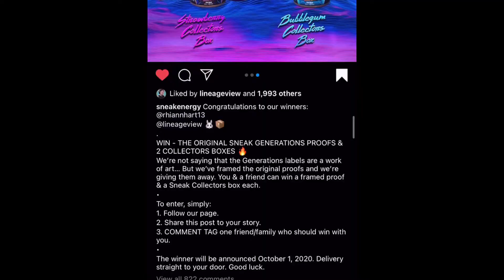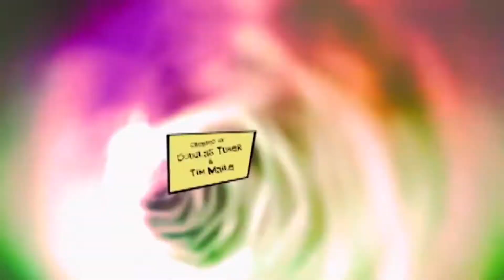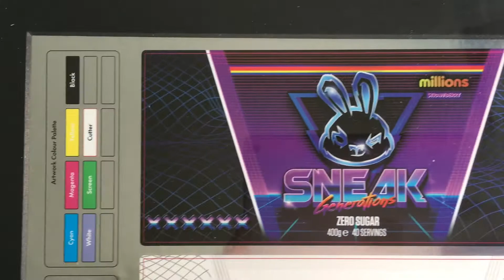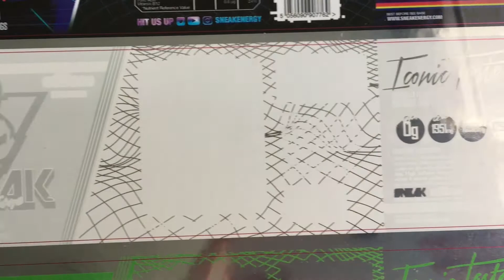I WON A SNEAK ENERGY GIVEAWAY !!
HAPPY TUESDAY TROOPS this week I'm well excited because me and my pal LineageView won a Sneak Energy giveaway of 2 collectors boxes and Sneak design proofs! Hope you don't mind me showing off my winnings, I've never won a giveaway or anything before tbh... not even a game of pass the parcel!
I hope ye's enjoy and I'll see you next Tuesday! xx